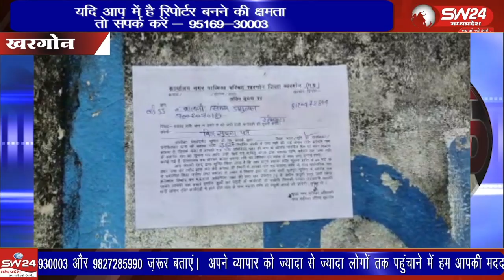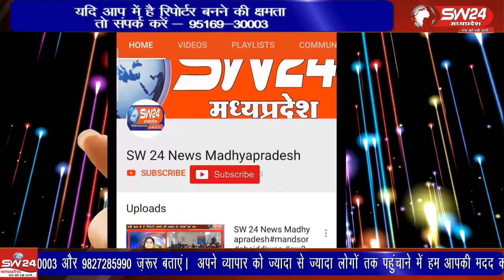नगर पालिका - संपत्ति कर नही भरने की दशा में नगर पालिका अमले ने तीन फैक्ट्रियों को सील कर दिया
खरगोन नगर पालिका प्रशासन राजस्व कर वसूली अभियान चला रही है इसी बिच लोगो को अगाह करने के बावजूद संपत्ति कर नही भरने की दशा में नगर पालिका अमले ने तीन फैक्ट्रियों को सील कर दिया